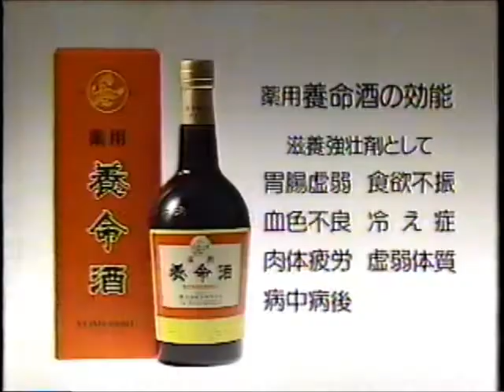懐かしいCM 「薬用養命酒」 同窓会編